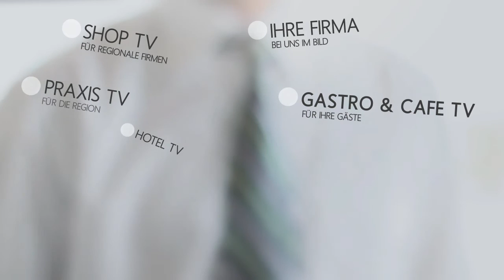Business effizient Michael Bessel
Business effizient Michael Bessel im Gespräch bei würzburgRADIO